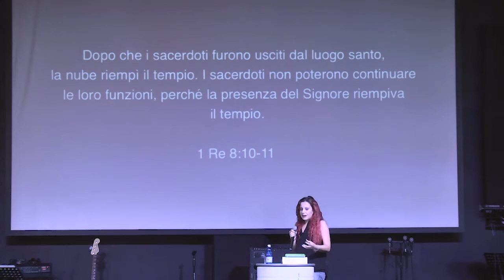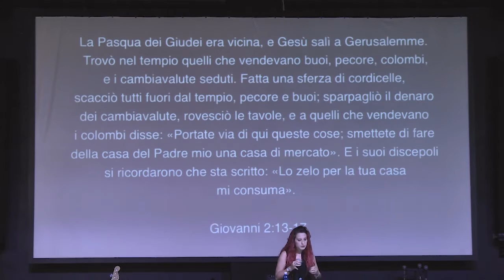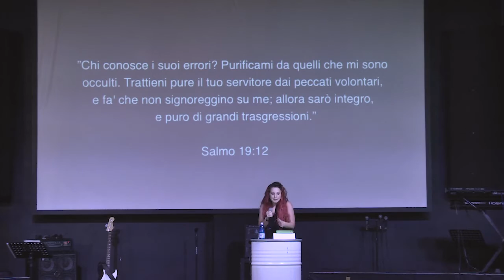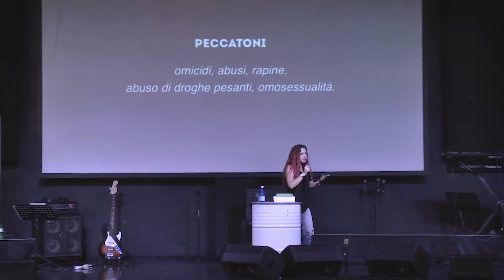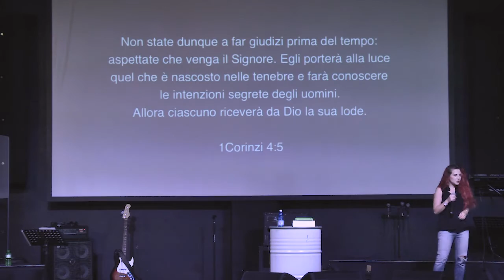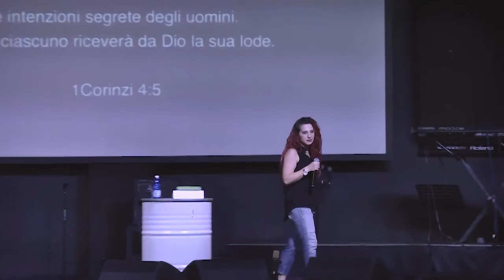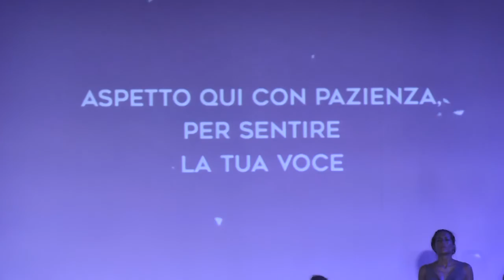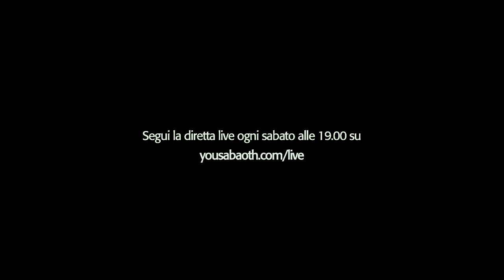Peccatoni, peccati, peccatini, peccatucci - Past Stefy | DoubleG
Peccatoni, peccati, peccatini, peccatucci - Past Stefy | DoubleG - Gospel Giovani 9 Luglio 2016 /